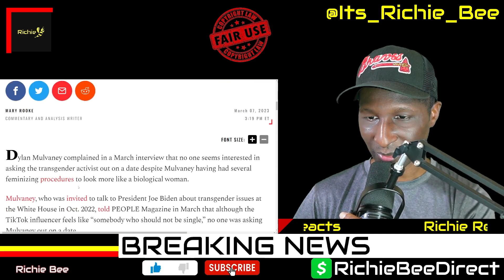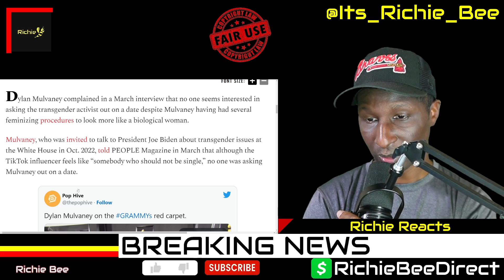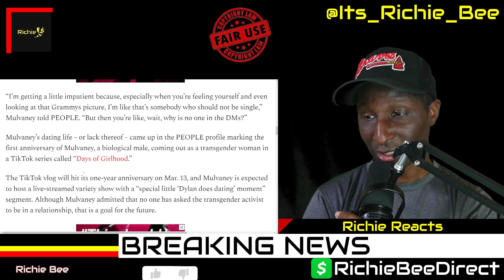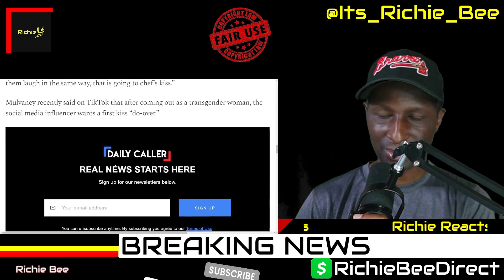"WHY Is No One In The DMs?" | RICHIE REACTS, Reaction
► Send It to:
Richie Bee

► My SIZE:
Top: Medium
Bottom: Medium
Hat: 7-1/4” fitted or Medium/Adjustable
Footwear: 11.5 Men’s

After some pricey surgeries, Dylan Mulvaney complained in a March interview that no one seems interested in asking the transgender activist out on a date despite Mulvaney having had several feminizing procedures to look more like a biological woman.

This news/reaction video is protected.